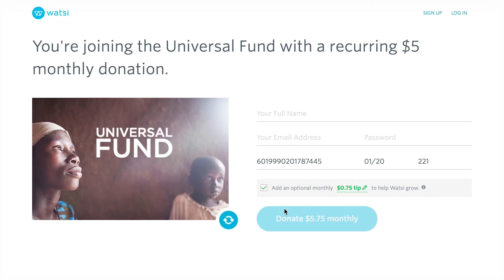What's the Goriest Movie You’ve Ever Seen? - Rental Reviews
and for a limited time you can sign up and get a free $5 to spend on your first purchase.

The gang gets together and talk about the goriest movies they have ever seen. We got zombies rampaging in New Zealand, robots machine gunning business men, an Italian movie would couldn't even show clips of, and a shape shifting alien that is basically gore come to life. James even goes into a brief history of gore in cinema. Find out what him, Justin, Kieran, and Tony from Hack The Movies consider the goriest films they have ever seen.